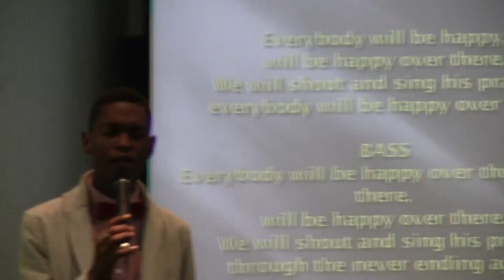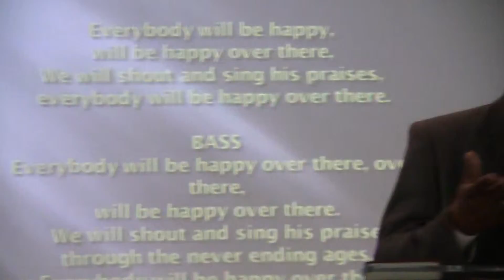Ivory Johnson - Everybody Will Be Happy Over There!